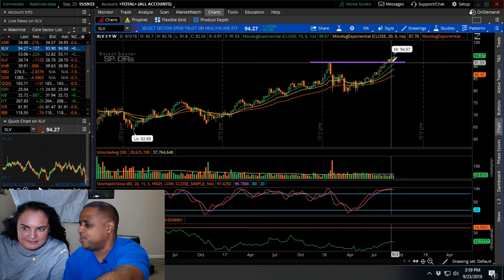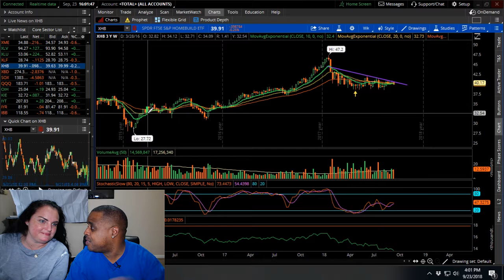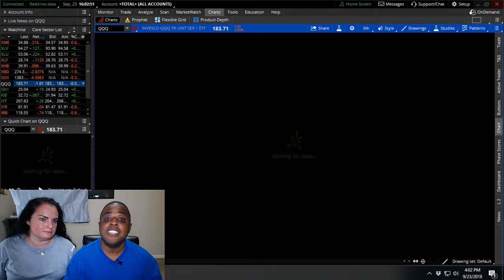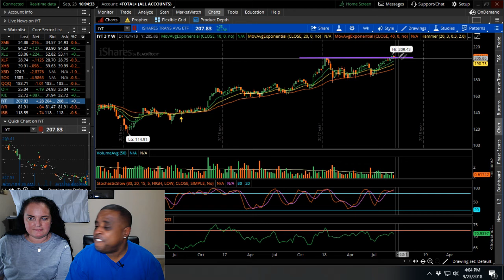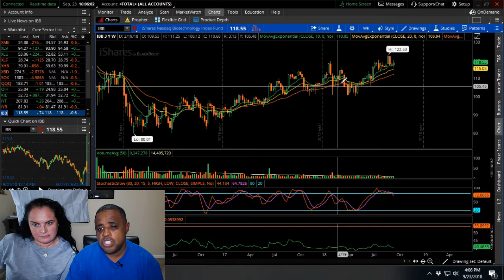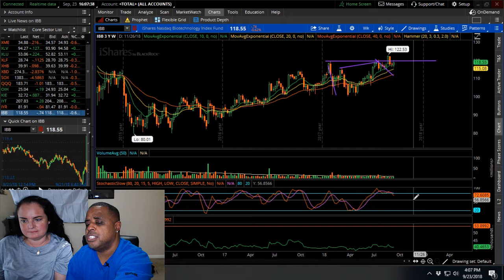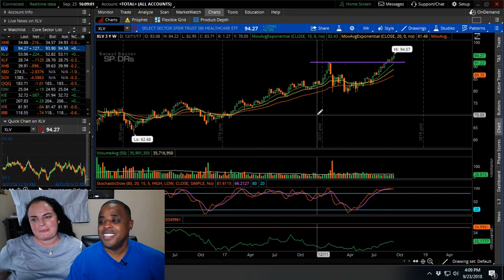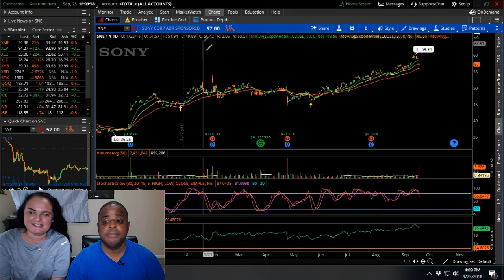Trading Stocks with Debra and Dre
- Trading stocks is easy but it's very difficult at the same time.  In this video I show you one of my methods to pick great stocks.  I do this routine every week. but today I will show you along with Debra on how I choose great stocks. To do that we look at the major sectors of the market. By viewing the sectors that are moving the market, you could pick the stocks that are in those sectors and ride them to new highs.

Watch this video as I show you how this is done. And look out for future videos to break down more of this process. I hope you like this video. Please leave any comments below.

 Welcome to Life Like I.  Debra and I created this channel to help you with relationship happiness and advice you can use to better your relationship.  We are a very, very happy couple and all we want to do is share the love and tell you how we do it.  We are both Introverts, but on this channel, almost everything goes.

We have a segment on the channel which we call, "Tell Me Something Good"  This is where we share with you a powerful and positive message that you can use throughout the day to help you focus more on positivity and happiness.

Please enjoy my videos, which many of them I co host with Dre, from EMIP TV on Youtube.

My 30 ways to Keep a Man Series is a very popular playlist on my channel.  I suggest you check those videos out as well.